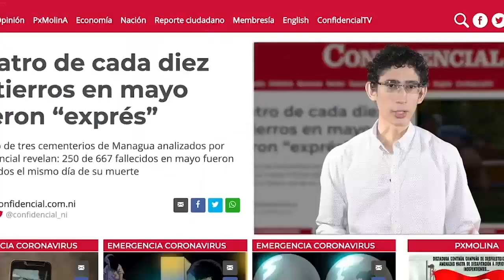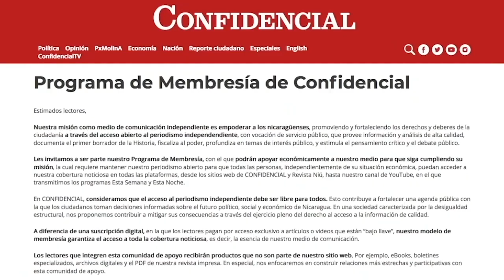Dr. Carlos Tünnermann: la unidad es imperativa para evitar división de 2006 y el triunfo de Ortega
La “Comisión de Buena Voluntad”, creada esta semana para buscar la unidad opositora contra el régimen de Daniel Ortega en Nicaragua, concibe esa unidad “sin hegemonía” de ninguna fuerza política, porque esa unión “es de todos, y no entorno de una de las opciones”, valora, el académico y vocero de la Comisión, Carlos Tünnermann Bernheim. El camino contrario, sostiene, “despierta resistencia y suspicacia”, y conducirá a la repetición del escenario de las elecciones de 2006, cuando la división de la oposición facilitó el regreso de Daniel Ortega a la Presidencia.
“Me parece que es equivocado” hacer llamados a la unión entorno a un grupo, comentó Tünnermann en esta entrevista.  A su juicio, ese “no es el camino correcto” y “no creo que prospere una alianza con hegemonía de un grupo, ni tampoco prosperaría una candidatura que sea de dedo”, agrega.

Si la oposición sigue fraccionada, advierte, “quien sale favorecido es Daniel Ortega” y eso “lo tenemos que evitar a como sea”. Plantea que la participación del Frente Sandinista de Liberación Nacional (FSLN) y los “partidos zancudos” en las elecciones generales de noviembre “no lo podemos evitar y tiene que ser así”, pero “la oposición no puede ir desunida” a los comicios, porque “tendíamos la repetición del escenario de 2006”.